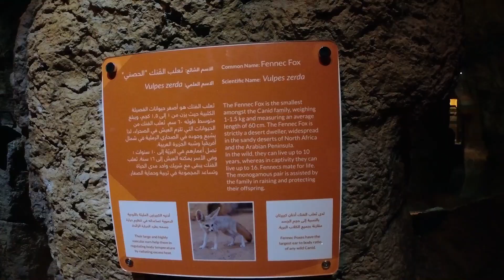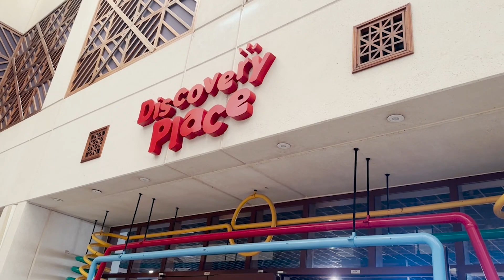ලස්සන සහ ආදරණීය දවසක් | BEAUTIFUL☀️🐠 & LOVELY DAY💞 srilanka love dayvlog kuwait🇰🇼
ලස්සන සහ ආදරණීය දවසක් | BEAUTIFUL☀️🐠 & LOVELY DAY💞